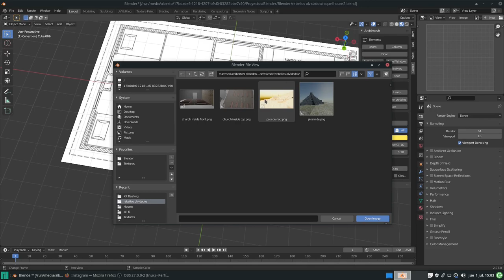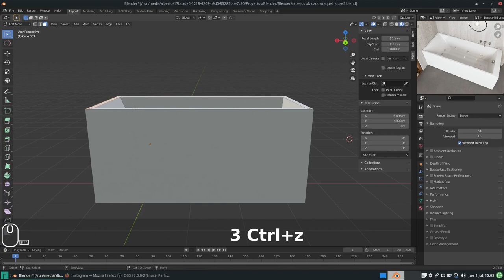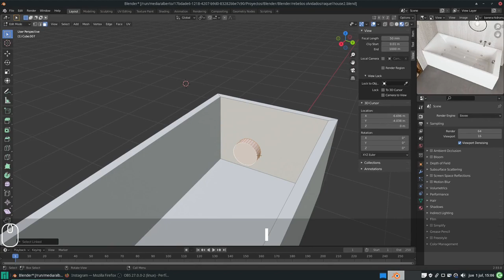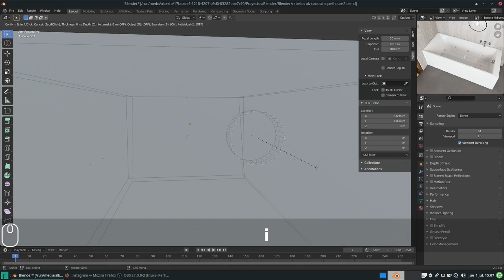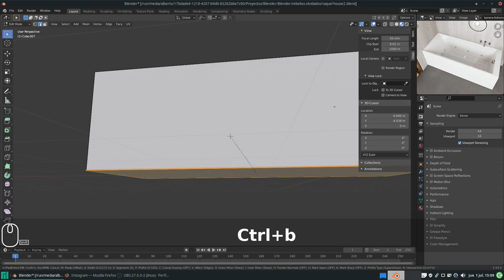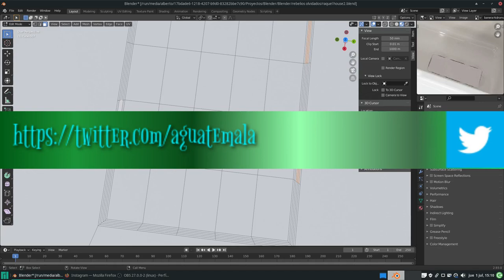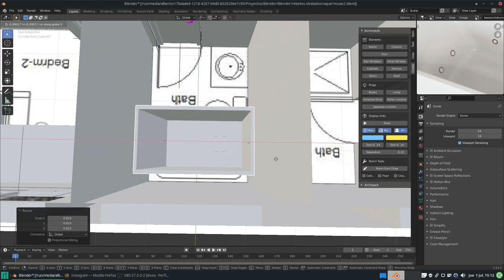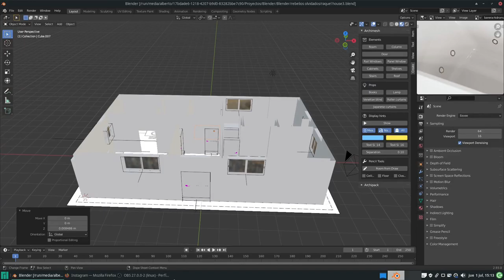Blender/Krita: Crear objetos 3D como modelos para ilustraciones 2D. Bañera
En este vídeo creamos la bañera.